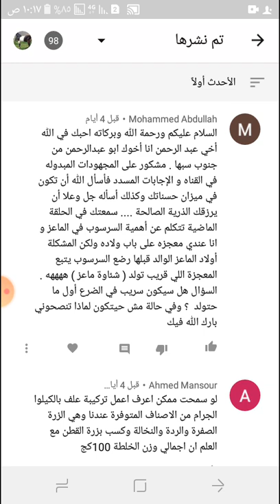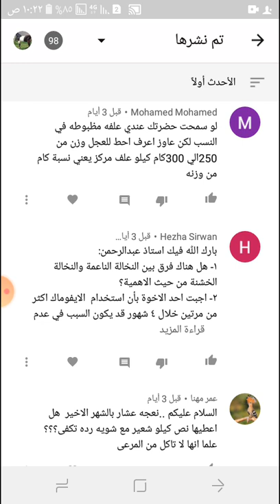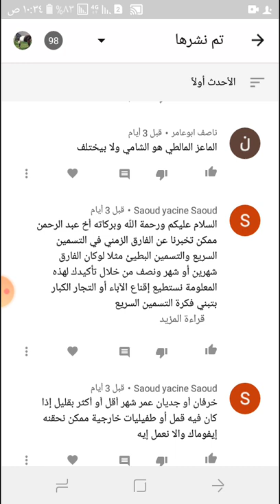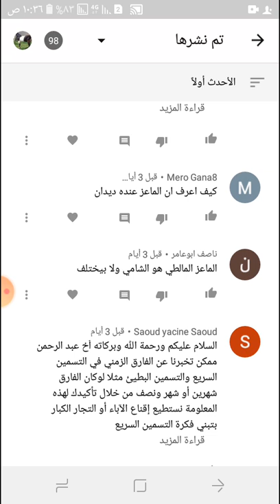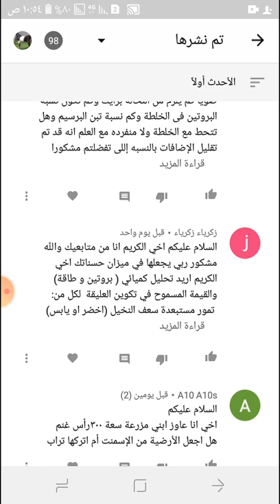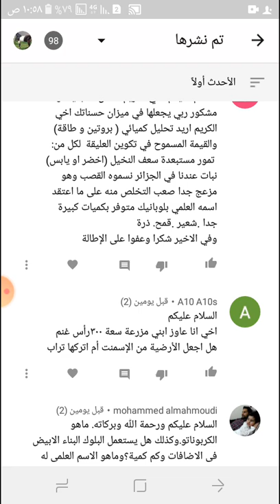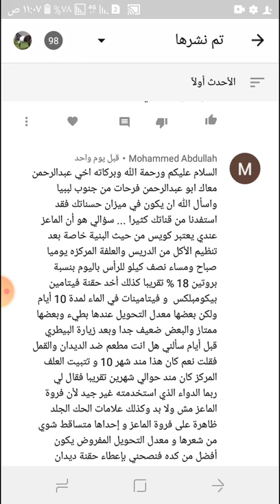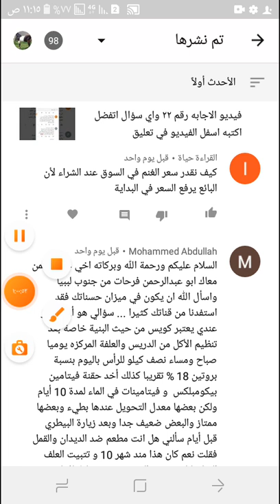فيديو الاجابه رقم ٢٣ الجزأ التاني